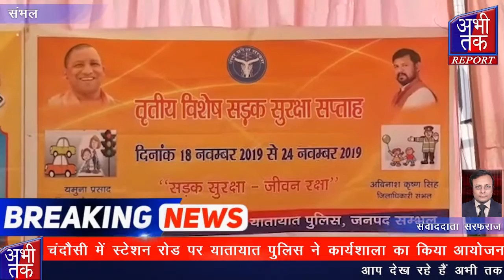चंदौसी में स्टेशन रोड पर यातायात पुलिस ने कार्यशाला का किया आयोजन | Abhi Tak Report